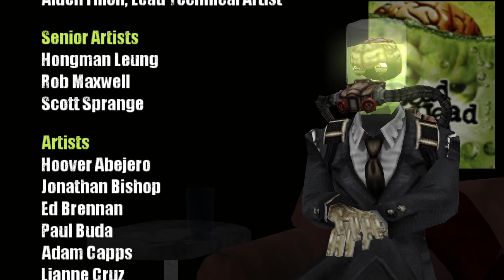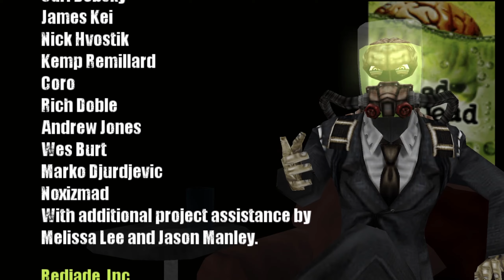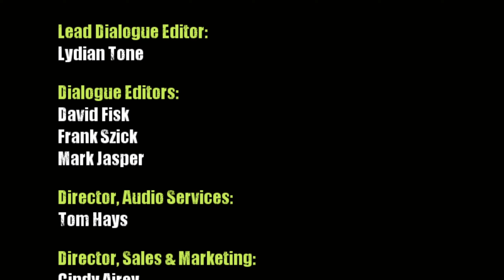Dead Head Fred Credits Interview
Just the Credits part of Dead Head Fred.